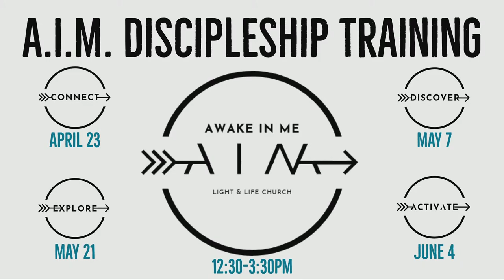Familia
Join us today for our Sunday morning service, you'll hear encouraging words, worship, and a message.

With Karmy Crookham 05/14/2023

Live from DuBois Light and Life Church.
128 S 8th Street,
DuBois PA 15801
and our Website at DuBoisfmc.org